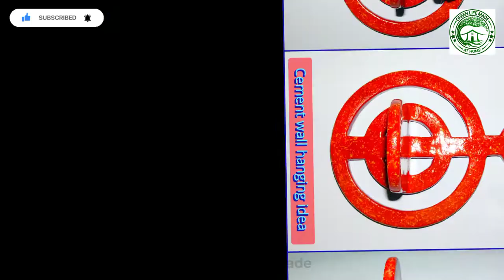Tree Plantars || White Cement craft ideas || Easy Cement pot making || Home decor